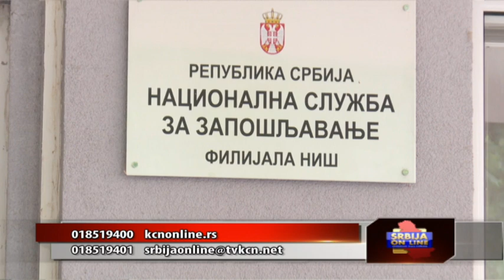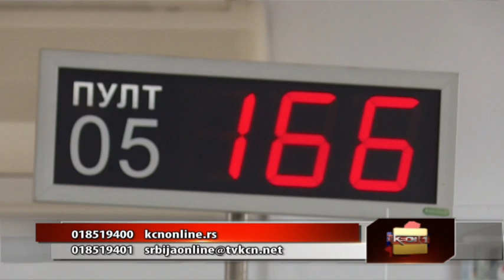Akcija Nacionalne službe za zapošljavanje: Boban Matić (Srbija online TV KCN 17. 7. 2024)